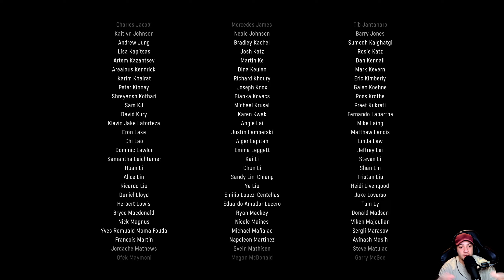THE FOURTH REICH | Let's Play Call of Duty Vanguard Ending [PS5 GAMEPLAY]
📌 Welcome to our Commentary Playthrough Series on the Game that is called Call of Duty Vanguard on the PS5 , our let's play gameplay series walkthrough of Call of Duty Vanguard will feature a long running Call of Duty Vanguard Let's play Playthrough from the Start to the Ending, in which we will explore all the missions in the singleplayer campaign for Call of Duty Vanguard in World War 2

• Information about Call of Duty Vanguard